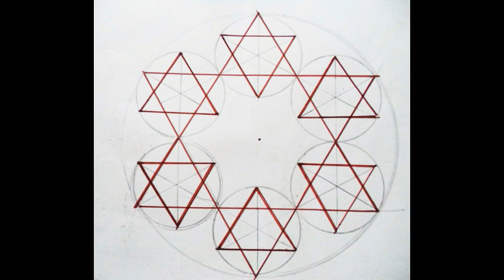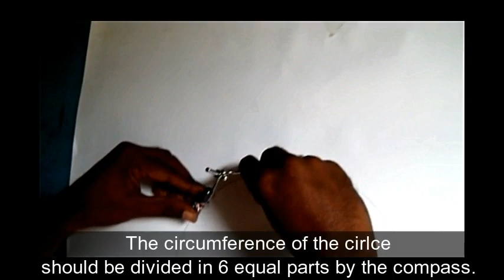How to draw murugan sri chakra | temple art work (@paintersworld6724 )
In this video you can learn to draw murugan sri chakkra.